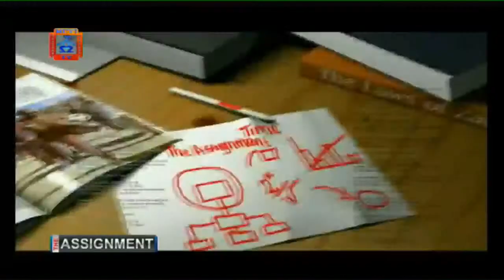MUVI TV |THE ASSIGNMENT | MACHILA JAMBA | 10/01/2021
TOPIC: STATE OF GOVERNANCE
GUEST: MACHILA JAMBA